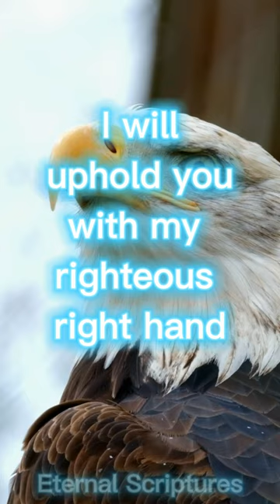Food For Your Soul / Isaiah 41:10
You are always in our prayers and thoughts.
Keep the Faith and stay Focused.

Receive your Blessings right now, in Jesus Mighty Name, Amen.
*JESUS ALL THE WAY*